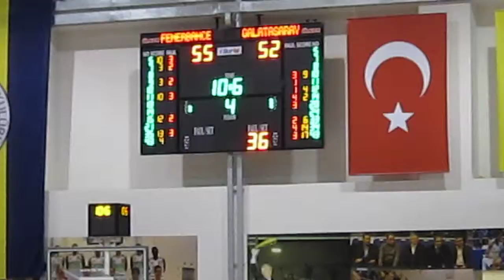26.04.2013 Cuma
Türkiye Kadınlar Basketbol Ligi
Playoff Final Serisi - Maç 1
Fenerbahçe Ülker Sports Arena - Küçük Salon
Fenerbahçe 55-52 Galatasaray